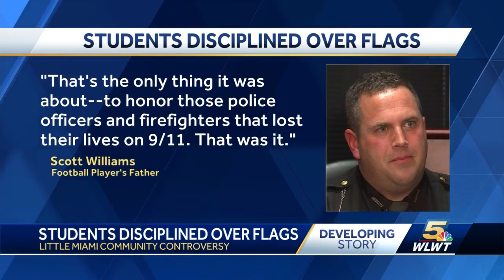2 Little Miami football players suspended for waving 'thin blue line, 'thin red line' flags at game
Two football players at Little Miami High School have been placed back on active status after being suspended from practice for carrying a "thin blue line" flag and "thin red line" flag across the field before their game on Sept. 11.